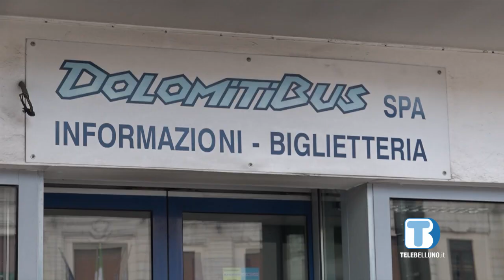Dolomitibus, ripresa la linea per il mare